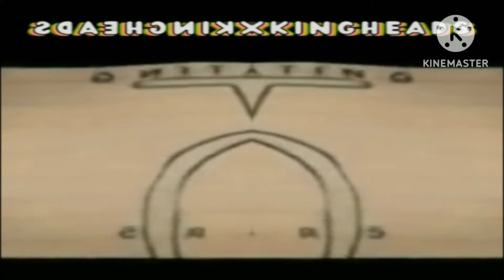All Preview 2 20th Century Fox/Studios Deepfakes (Tokkingheads Version) In G Major 19